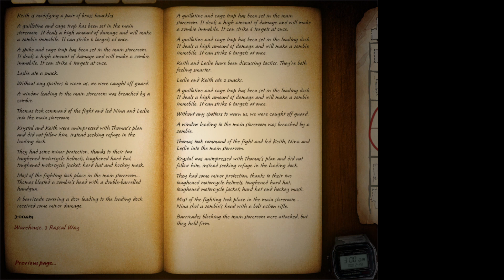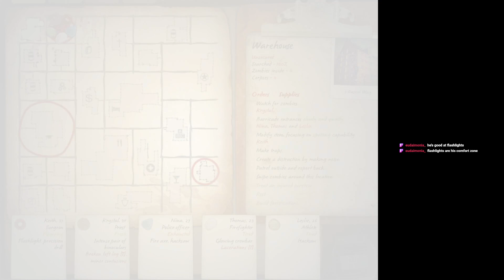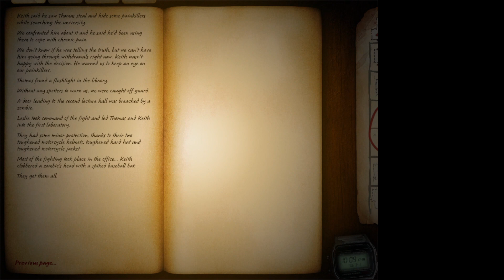Zafehouse Diaries | with Fiona and Darcy! | Part 4